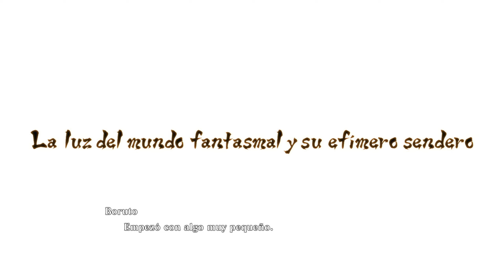Naruto vs Sasuke #1 | MODO H. BORUTO | Naruto storm connections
🌟🎮🔥 este es el nuevo modo historia de boruto en naruto x boruto ultimate ninja storm connections y es un excelente modo donde conocemos a un nuevo villano y una nueva modalidad de pelea en el mundo de boruto
¡Embárcate en una aventura única con el modo historia especial de Boruto en Naruto Storm Connections! Sumérgete en el futuro del mundo ninja y descubre los desafíos que esperan al hijo del Séptimo Hokage. En esta narrativa especial, sigue los pasos de Boruto Uzumaki mientras se enfrenta a enemigos formidables, forja nuevas amistades y desentraña misterios que amenazan la paz en las aldeas.

El modo historia especial de Boruto ofrece una visión única de la siguiente generación de ninjas, con cinemáticas envolventes, momentos emocionantes y batallas épicas que definirán el destino de Konoha y más allá. Explora la evolución de los personajes queridos y descubre cómo las decisiones de Boruto afectan el futuro de la aldea.

Con gráficos impresionantes y mecánicas de juego innovadoras, este modo especial te sumergirá en el universo de Boruto de una manera nunca antes vista. ¿Podrás guiar a Boruto hacia su destino y proteger la paz en el mundo ninja? ¡Acompaña a Boruto en esta experiencia única y prepárate para un viaje lleno de sorpresas, desafíos y momentos inolvidables! 🌟🎮🔥

0:00 Naruto vs Sasuke
9:20 Boruto y el nuevo mundo
28:55 Pelea Zabuza